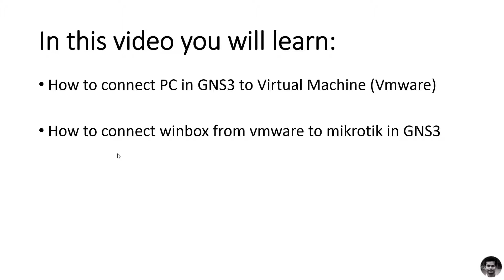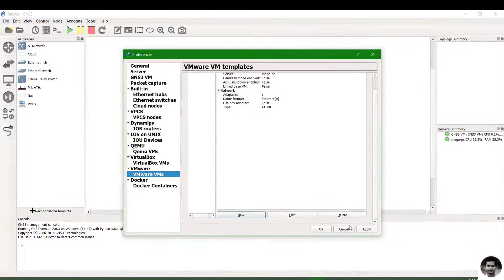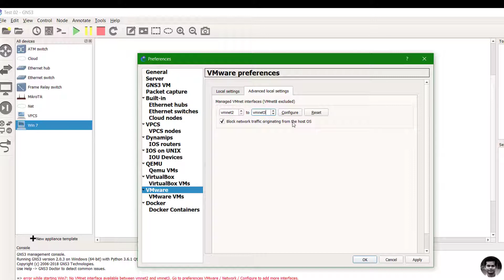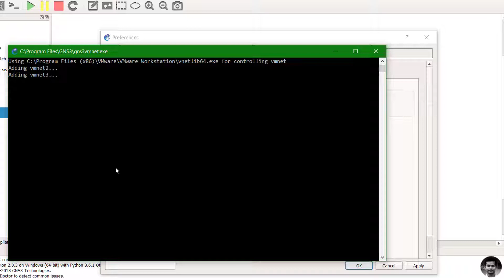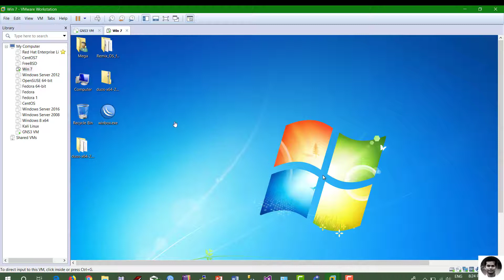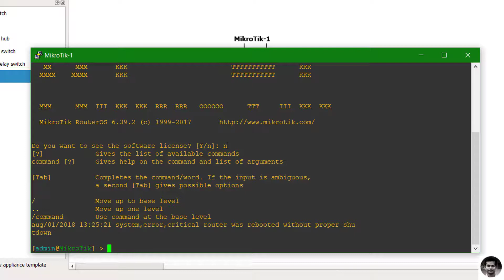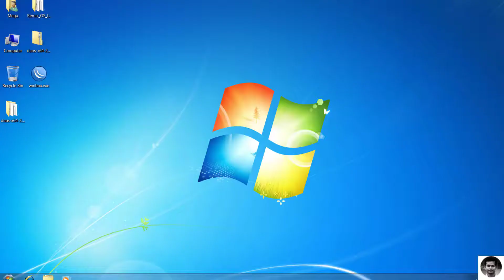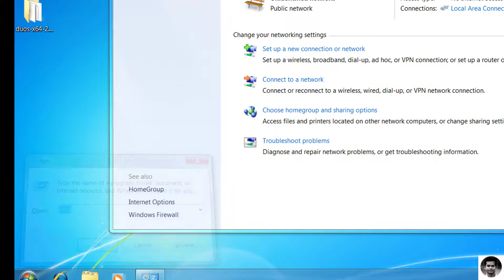How to Winbox to Mikrotik in GNS3 from VMware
Welcome everyone, my channel is use for learning about networking and cisco technology. please help to like, subscript and share my channel.